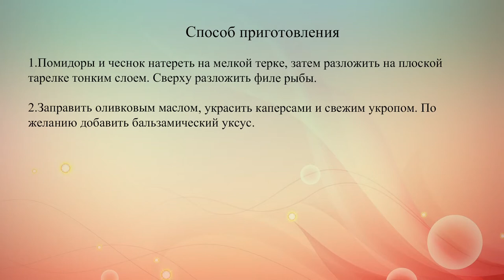Как приготовить карпаччо из семги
Пошаговый рецепт приготовления холодной итальянской закуски из семги, томатов и каперсов.